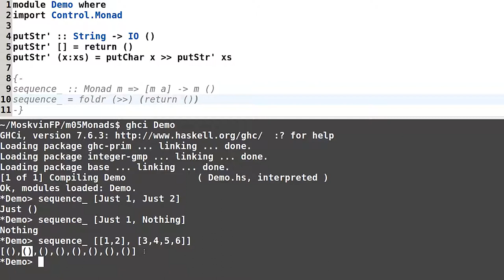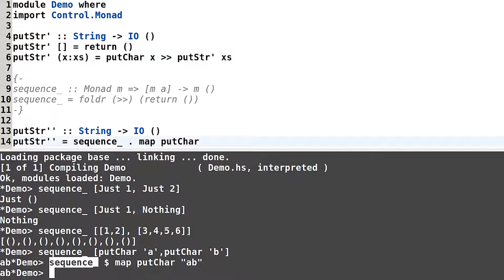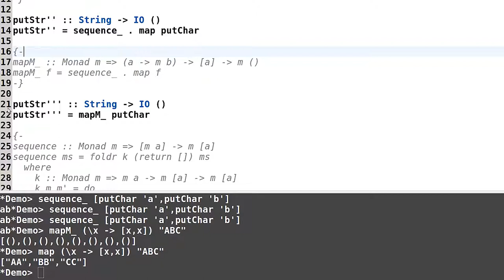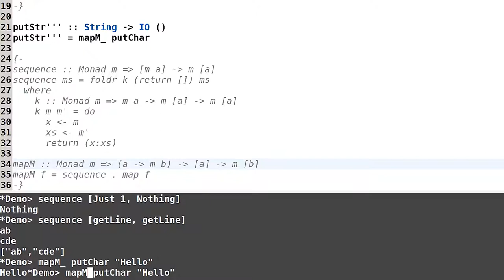Haskell для начинающих - #129 урок. Полезные вспомогательные функции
Задача №1
Пользователь вводит любую строку:

Substring: hell

Затем программа удаляет из текущей директории файлы с введенной подстрокой в названии. К примеру, если в текущей директории находились файлы thesis.txt, kitten.jpg, hello.world, linux_in_nutshell.pdf, то вывод будет таким:

Substring: hell
Removing file: hello.world
Removing file: linux_in_nutshell.pdf

Если же пользователь ничего не ввёл (просто нажал Enter), следует ничего не удалять и сообщить об этом:

Substring:
Canceled

Для получения списка файлов в текущей директории используйте функцию getDirectoryContents, передавая ей в качестве аргумента строку, состоящую из одной точки  ("."), что означает «текущая директория». Для удаления файлов используйте функцию removeFile (считайте, что в текущей директории нет поддиректорий — только простые файлы). В выводимых сообщениях удаленные файлы должны быть перечислены в том же порядке, в котором их возвращает функция getDirectoryContents.

Пожалуйста, строго соблюдайте приведенный в примере формат вывода. Особое внимание уделите пробелам и переводам строк! Не забудьте про пробел после Substring:, а также про перевод строки в конце (ожидается, что вы будете использовать putStrLn для вывода сообщений об удалении).